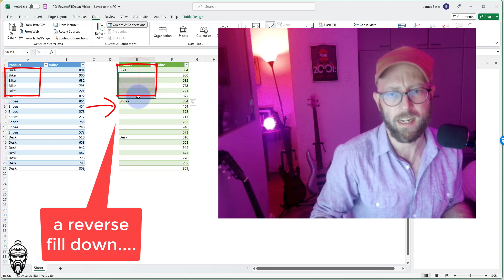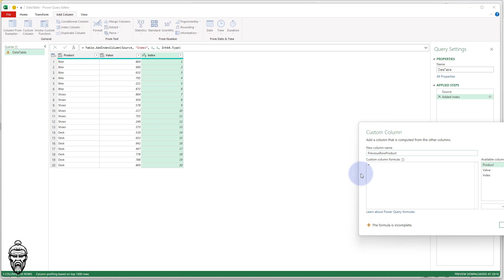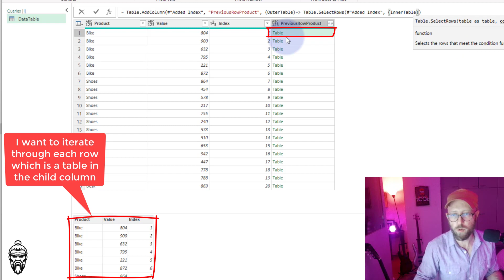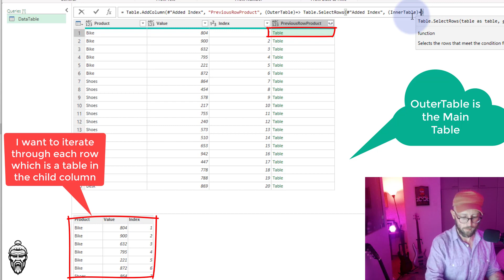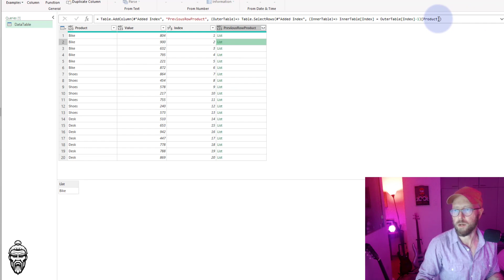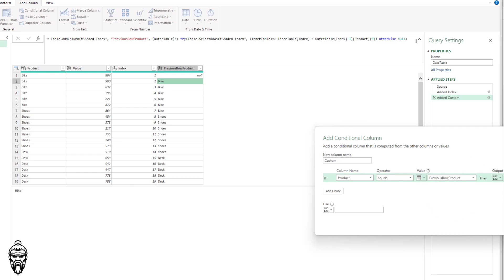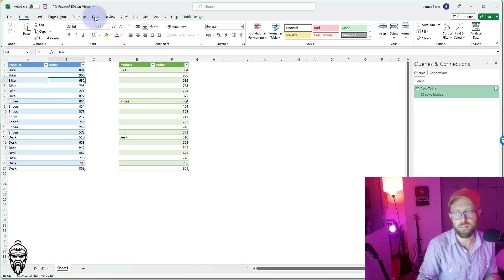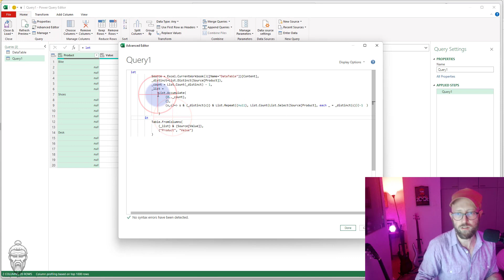Power Query - Reverse Fill Downs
Reverse fill downs is not a great use case as you can easily just do it in a pivot table. But the point of this tutorial is get a better understanding of inner and outer variables and how you can join to a previous row in the same table.

Links
File for the Video